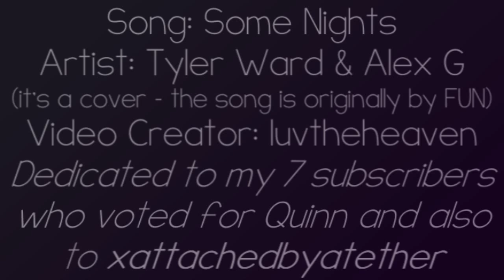#10 Quinn Fabray - "Some Nights" (song cover by Tyler Ward & Alex G)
Voiceovers are all transcribed at the bottom of the description.

I'm vidding 11 characters for the top 10 ships challenge - I chose to do the thing that's been going around YouTube but mix up the idea a bit and vid characters instead of ships. I ended up doing 11 instead of 10 because 3 tied with 7 votes - Lorelai Gilmore, Quinn Fabray, and Serena Van der Woodsen. So this Quinn video here could've just as easily been #9 and #11 - they all did tie. I just am choosing to vid them in this order and so #11 is already done.

And my Lorelai vid is already up on my luvtheheaven5 channel. That is also the place where all of numbers 1-9 will be posted in reverse chronological order, since Quinn here is the only one from a FOX show. So make sure you don't miss them! :D

xattachedbyathether dedicated this Puck/Quinn vid to me recently as a wishlist gift kind of a thing and so I wanted to dedicate something to her in return. She's a huge Quinn fan just like me so I really hope she likes this!! I know she might very well be one of the 7 subscribers of mine who voted for Quinn too, but idk for sure because I deleted the voting video. Anyway, you're an awesome vidder, a great member of GleekyCollabs2 with an awesome taste in characters overall - always vidding ones I like haha - and thank you so much for dedicating a vid to me. :D

I hope everyone likes this though! I worked hard on it but managed to make the whole thing within only about a 12 hour period. I had quite a bit of free time.

I adore Quinn, she's maybe my favorite character on any currently airing TV show. So I worked harder on this video and made it longer than maybe I had to. But it was fun for me. I've never done a Quinn character study vid like this before and it's a shame. I've made Faberry vids and a Quick vid and like 1 Quinn vid centered almost entirely on her 3 main romances with Finn, Puck, and Sam but not enough on her other friendships and stuff... and that one was set to a fast-paced song. Finally here I've made a slow, emotional Quinn character-study tribute. :D And overall I am happy with how it turned out. I hope you all like it too.

Another reason I love Quinn is that I've been writing a season 1-centric fanfiction about her for a long while now, I'm a slow writer, much more obsessed with vidding... but as I write it, I fall more and more in love with the idea of her character. Getting in her head like this does this to me. :P I loved her before I started the fic of course... but anyway yeah, I just posted a few new chapters relatively recently. ;) And I'm currently writing chapter 17 now about a Thanksgiving celebration Quinn would have attended with Carole & Finn because she was living with them at the time when Thanksgiving was in the United States that year of the show. ;) I hope to post the new chapter soon. It's fun to try to fill in the gaps of the show like this.

Song: Some Nights
Artist: Tyler Ward & Alex G (it's a song cover, the song is originally by FUN. And I didn't cut their cover of the song at all, this is the full thing. They did cut out some of the original song when they were covering it though. Which I kind of wish they hadn't but whatever.)
Lyrics to the full FUN song:

Voiceovers:

You have lost so much, Quinn.

Why can't we have our dreams come true?

Look, I know that high school feels like your whole life right now. But it's going to end! And then you are gonna go on to do amazing things, Quinn.

I'm pregnant.

Quinn (not Santana lol!): I won. But don't you wanna leave this place having made a difference?

You're Noah Puckerman. You got this.

I never meant to hurt anybody.
I know.

You're gonna need Glee.

We're kinda friends, huh?
Kind of.

I just want somebody to love me.

Just wait.
Just wait?
I'm talking about losing something that you can never get back.

I know you're behind the Glist.
Now I'm invisible.

You said funk was about soul and anger. I have plenty of both!

Would it be cool if I joined in?
Absolutely.

I'm glad you turned it around. You deserve good things, Quinn.

I'd rather be a part of a club that's proud to have me. Like glee club.

I love you, Quinn.

Do you want to keep her?
No. Did you love me?
Yes. Especially now.

You just pushed it aside, like we do every bad feeling in this house!

I feel sorry for Karofsky. I went through the ringer, but I never got to that place.

Believe it or not, this is the happiest day of my life.

Joe's not into me. I don't blame him. Who would be?

My faith means everything to me.

It's nice knowing that there's something out there that can't be lost.